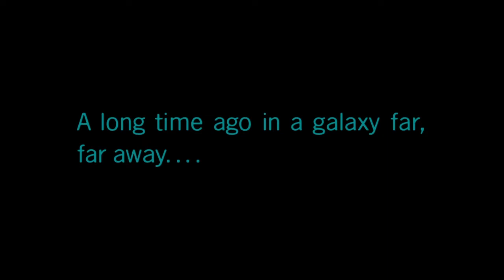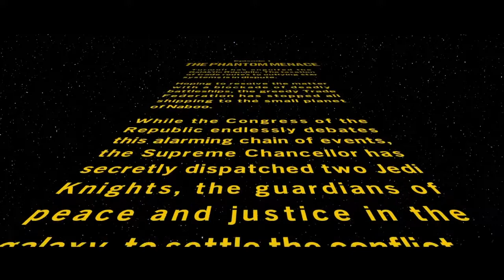Lego Star Wars The Phantom Menace ep 1 Part 1